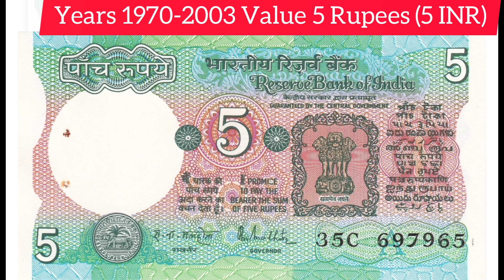5 rs. tractor 🚜 wala note value today